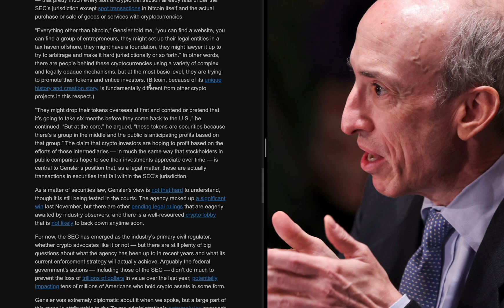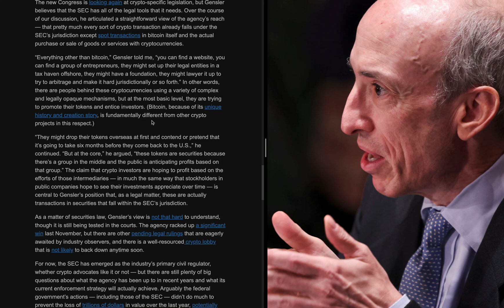Predykcje Bitcoina. Analiza on-chain data. Analiza halvingów. Czy bitcoin spadnie czy wzrośnie?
caller bot + dane on-chain + listingi

👉 Analiza on-chain
👉 Analiza techniczna
👉 Analiza fundamentalna

👉 Rezerwa Bitcoinów
👉 Rezerwa stablecoinów
👉 Stopy procentowe
👉 Dane on-chain
👉 Wieloryby